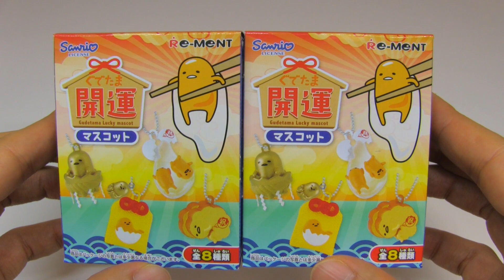GudeTama Lucky Mascot Re-MeNT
Sanrio's character gudetama. This video shows Re-MeNT 'Gudetama Lucky Mascot'. This sereis consits of 8 kinds of Japanese lucky items. I got 'Omamori' and 'Twin Gudetama'.